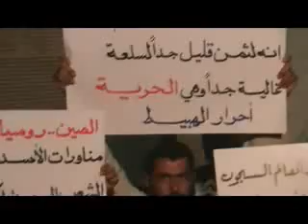شام ادلب الهبيط مسائيات الاحرار 23 6 2012